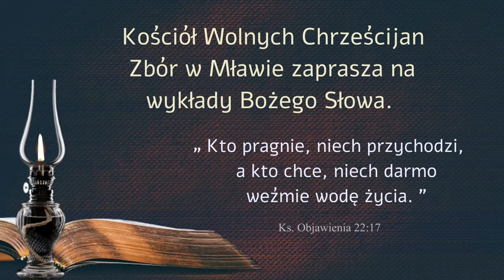Na początku Bóg stworzył niebo i ziemię - 1 Ks. Mojż. 1:1-5